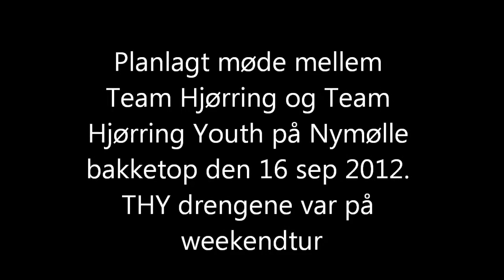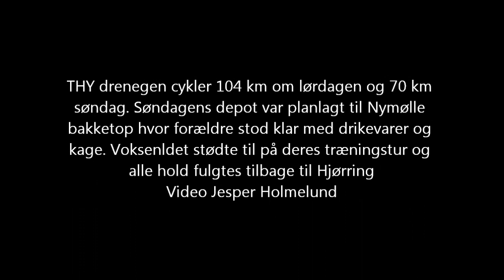Team Hjørring Youth på Nymølle 16 sep 2012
THY og TH mødes på depot